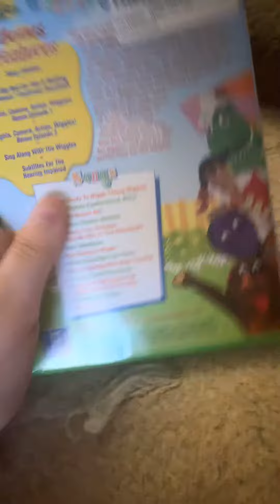Opening to the wiggles wiggly playtime 2004 DVD